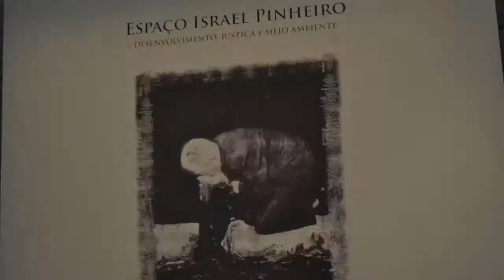DOCUMENTÁRIO - BRASÍLIA - CHAMADA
Escola Castanheiras - Alunos do 9º ano já estão produzindo o documentário para a mostra de trabalho.